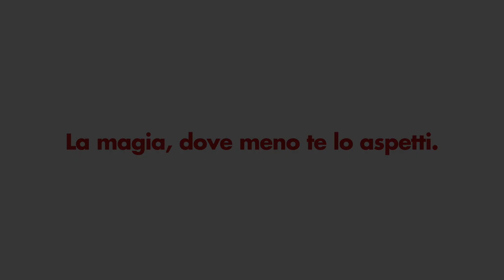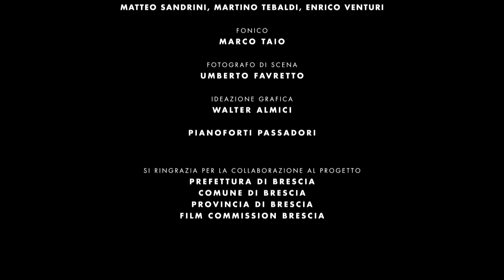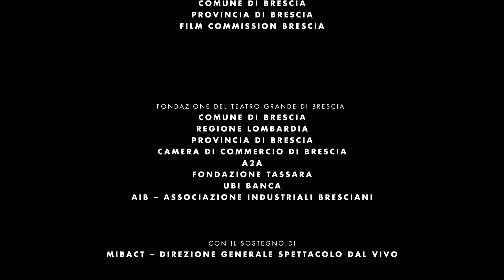FESTA DELL'OPERA: EDIZIONE SPECIALE 2020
Con la magnifica voce del mezzosoprano Annalisa Stroppa vogliamo invitarvi a partecipare sabato 6 giugno all’Edizione speciale di Festa dell’Opera.
Tre concerti imperdibili che si terranno in prima visione sui canali Facebook e Instagram del Teatro Grande.
Tre appuntamenti che ci faranno ricordare le emozioni della Festa dell’Opera, nell’attesa di poterle vivere il prossimo anno nuovamente dal vivo nella città di Brescia, vicino agli artisti e al nostro pubblico.
Seguiteci!

ORE 6.00 – LA NATURA
Marta Mari, soprano – Romina Tomasoni, mezzosoprano – Antonella Poli, pianoforte

ORE 15.00 – LA CITTÀ
Annalisa Stroppa, mezzosoprano – Riccardo Zanellato, basso – Alessandro Trebeschi, pianoforte

ORE 21.00 – IL TEATRO
Eleonora Buratto, soprano – Francesco Meli, tenore – Luca Capoferri, pianoforte